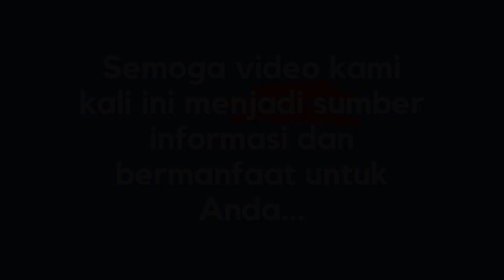Petani dan Tembakaunya di bawah Kaki Gunung Sumbing-Sindoro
Assalamualaikum wrwb...
Divideo kali ini Farsahfiamas BS menampilkan tanaman Tembakau yang merupakan penghasil terbesar kabupaten temanggung dan yang terkenal adalah dengan Tembakau Srintilnya ...
Simak kegiatan para petani tembakau ini...
Semoga bermanfaat informasinya
Selamat menyaksikan...

Salam
FARSAHFIAMAS BS